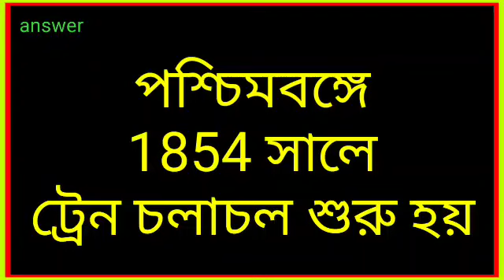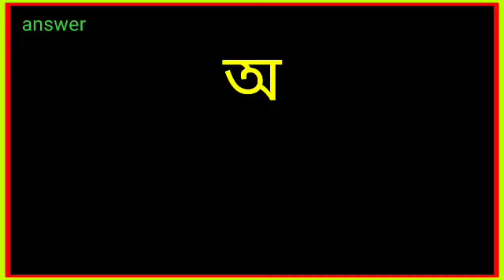bangla general knowledge | In which year the first train started in West Bengal?